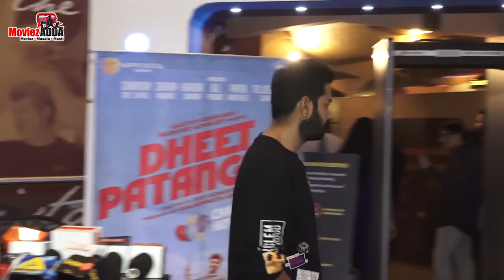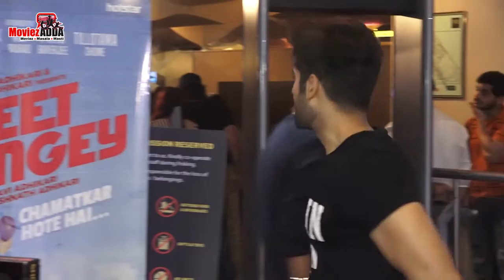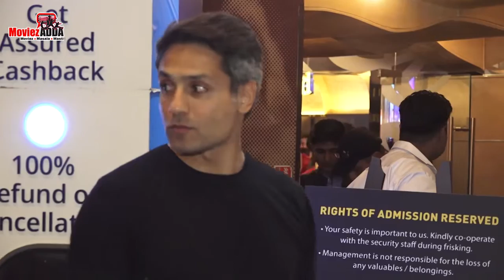Rashmi Desai, Shivin Narang और Amir Ali दिखे Dheet Patangey के WebFilm के Special Screening पर